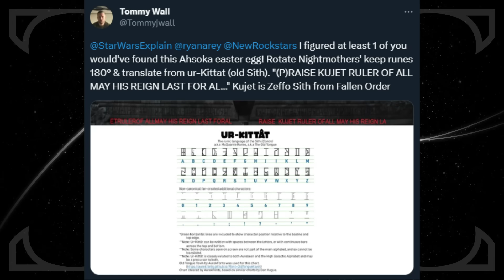The Crazy Zeffo Easter Egg in Ahsoka Everyone Missed!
There is a CRAZY Star Wars Jedi: Fallen Order easter egg hidden in the latest episode of Ahsoka! Here is how it was found and what it means for the rest of the series.

This video was created during the 2023 WGA and SAG-AFTRA strikes. Without the labor of the writers and actors currently on strike, Star Wars Rebels and Ahsoka wouldn't exist.

Mailing Address
Star Wars Explained
1227 Rockbridge Rd SW